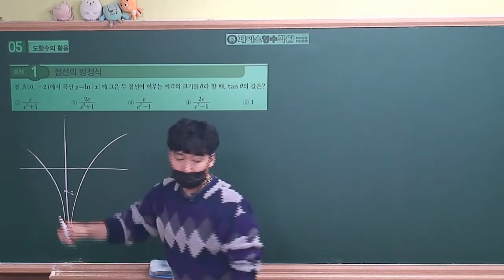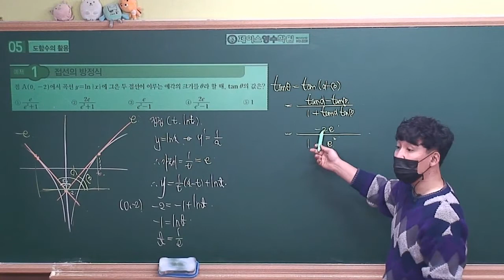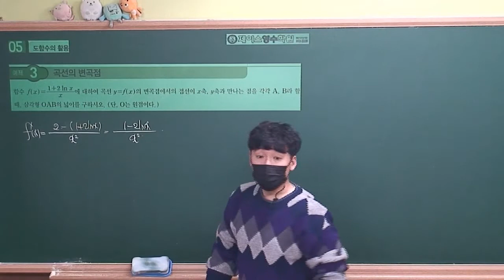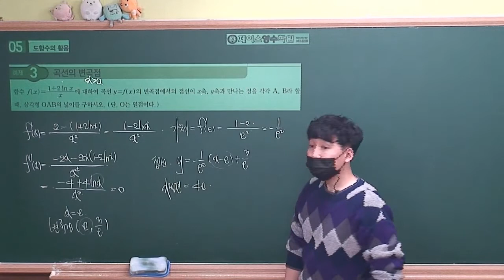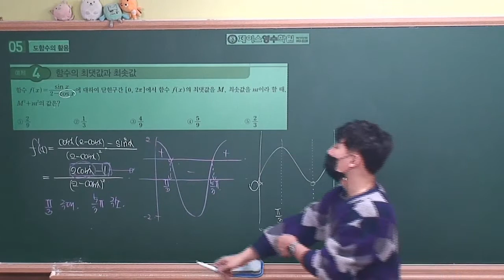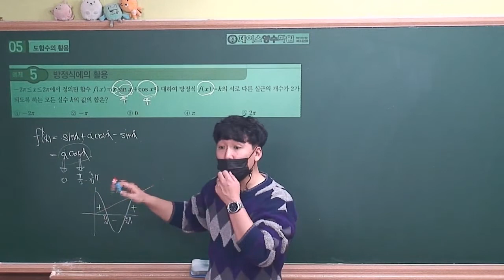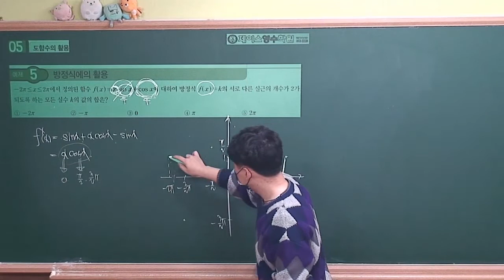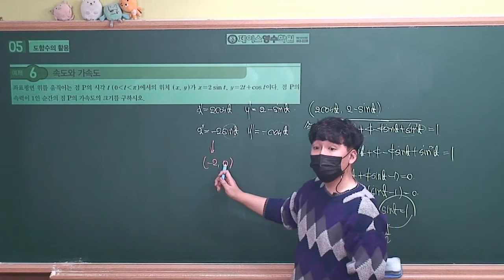[2021수능특강 미적분] 05.도함수의 활용 예제